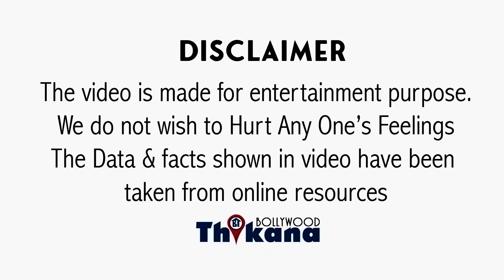BREAKING | पहले 15 साल बड़ी Ayesha से Affair और अब 27 साल छोटी से शादी की Sahil Khan ने